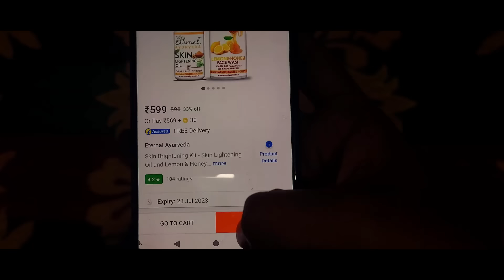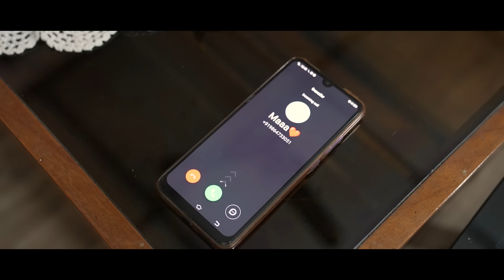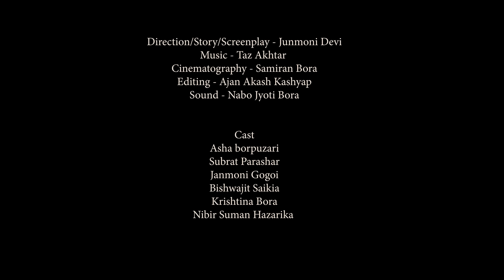Anubhab ( অনুভৱ ) || Assamese Short Film || AD PRODUCTION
Eternal Ayurveda Skin Lightening Oil:

Eternal Ayurveda Lemon & Honey Face Wash:

here's the official Release of

A short film by Junmoni Devi

The content is purely a material of entertainment and fiction and is not intended to hurt the beliefs or emotions of any particular . It doesnot support or promote any product , lifestyle or language shown and used into it.

🔴𝗖𝗿𝗲𝗱𝗶𝘁

Direction/Story/Screenplay - Junmoni Devi
Cinematography - Samiran Bora
Editing - Ajan Akash Kashyap
Sound - Nabo Jyoti Bora

🔴𝗖𝗮𝘀𝘁

Asha Borpuzari
Subrat Parashar
Janmoni Gogoi
Bishwajit Saikia
Krishtina Bora
Nibir Suman Hazarika

Arnav Borpuzari
Debastuti Garg

Assamese short film
Assamese Romantic Short film
Assam,Assamese song
Assamese web series
Assamese romantic song
Assamese romantic movie
sad story,romantic story
new romantic Assamese story
New Short Movie
AD Production
Ad ProductionMusic
AD Production short film
Ad Production 2021
best Assamese short
film,award winning movie
Romantic Film,Short Film New